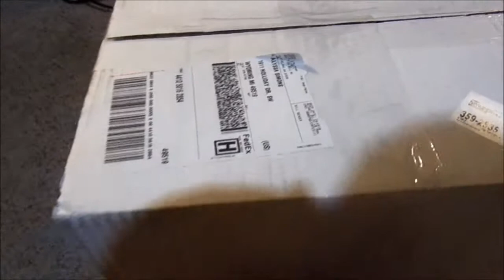What (Or Who) Is In This Package...!?